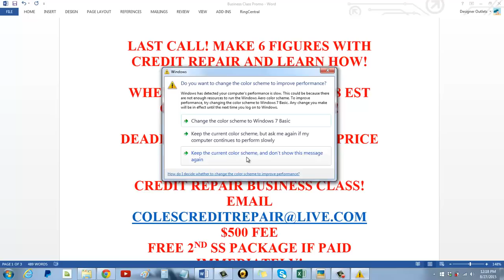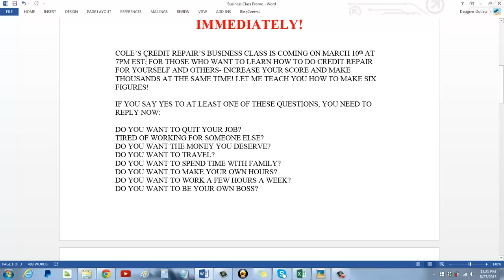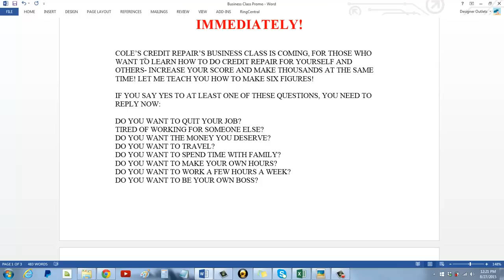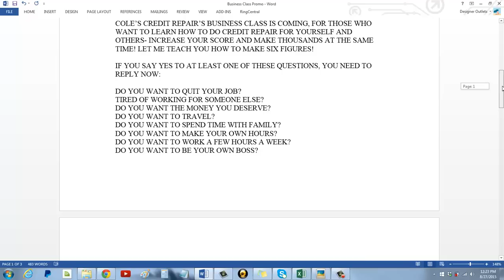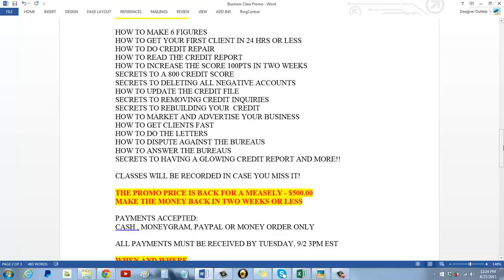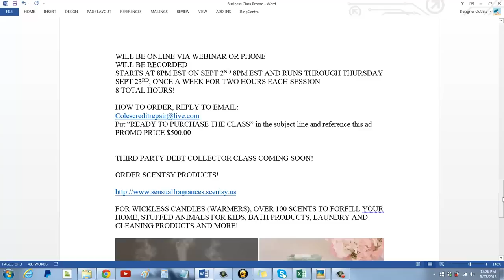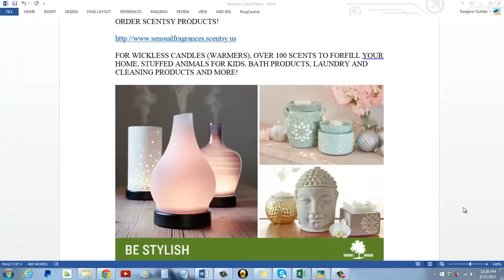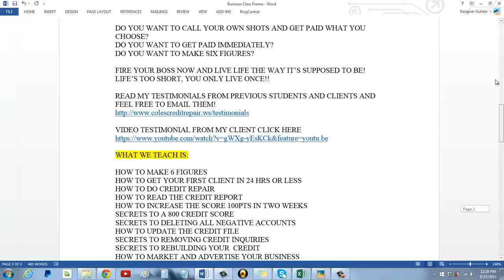Cole's Credit Repair's LAST Business Class and New Scentsy Products